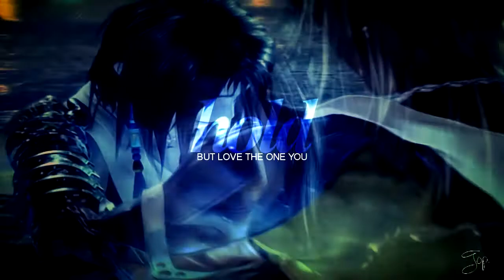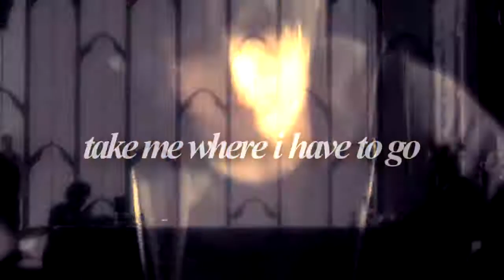MEP Part Collection 7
It's about time now for another bunch of mep parts I was working on the last few weeks! I like them all, okay sometimes I kind of rushed through a part because I had so little time, or my inspiration was dead or... yeah xD I hope you like them a little bit, cause it will be the only thing I will upload for some time... I'm working now so I only have time for editing on weekends, after working I'm so tired I can only watch TV or listen to music or upload mep parts, like I do right now xD
So I'm trying to get something together for you, I wanted to to do a 750 sub special, but... I JUST HAVE NO TIME FOR IT Q__Q I'M SO SORRY! Btw my Birthday is tomorrow *-* YAY, I will get a camcorder so I can record my own little films! WOHOOO!! *dances*

That's all
- Tophy